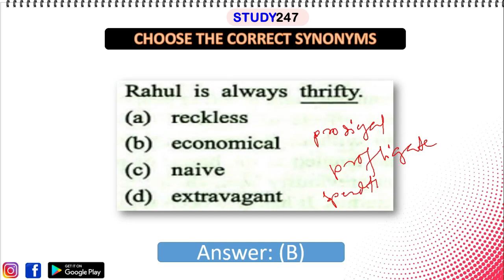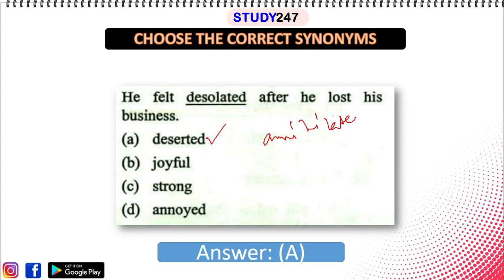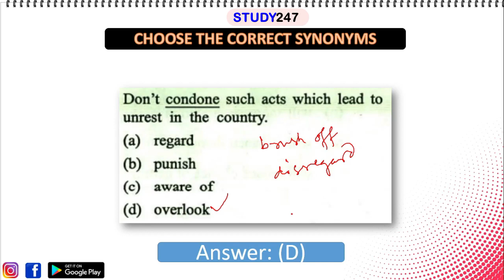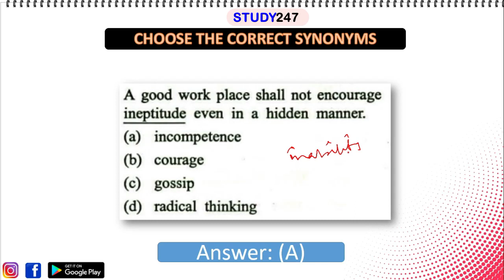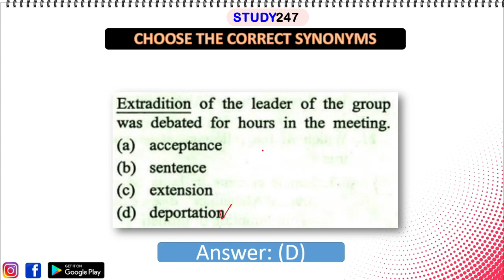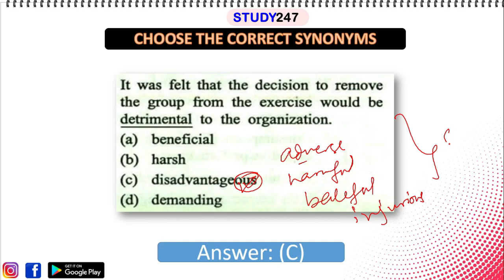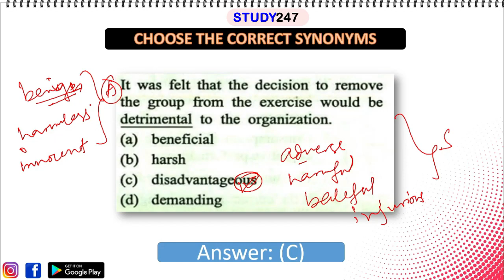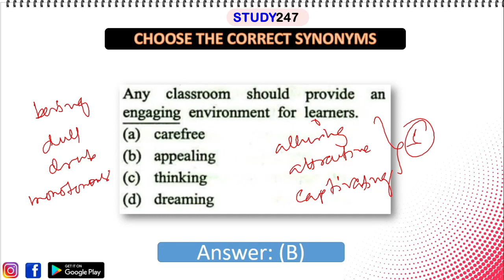TPSC Previous year question Paper | English Synonyms | English Grammer for All Tripura Exams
Synonyms for tpsc exam 2022, tpsc combined exam synonyms, tpsc combined exam previous year question paper, tpsc miscellaneous exam old questions paper, english grammer for tpsc exam